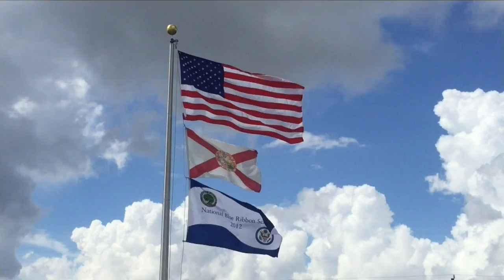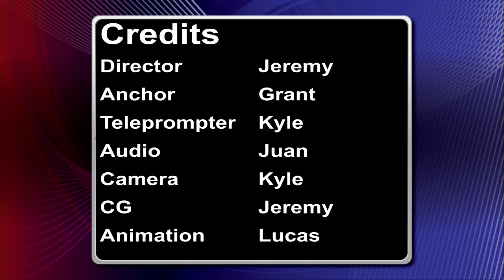WCTZ News 2/10/16